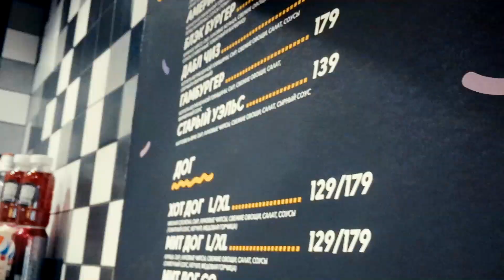Франшиза Вкус улиц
"Мы находимся в постоянном поиске лучших блюд уличной кухни всего мира. Уникальные рецепты блюд мы привозим из путешествий. Мы как настоящие кладоискатели добывали исконный рецепт соуса "Дзадзыки" в Греции, общались с "Мишленовским" поваром в Париже, узнавая все тонкости приготовления его уникальной Шавермы. Наше меню, настоящий микс лучших вкусов мирового СТРИТ-ФУДА."